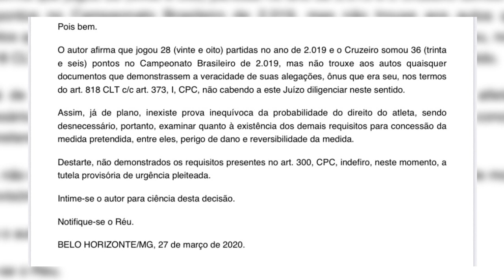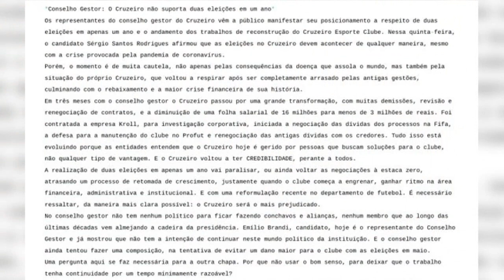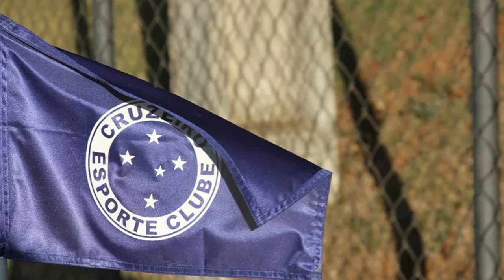AUDITORIA NO CRUZEIRO, CINCO ESTRELAS, E ELEIÇÃO! - CDD NEWS #71